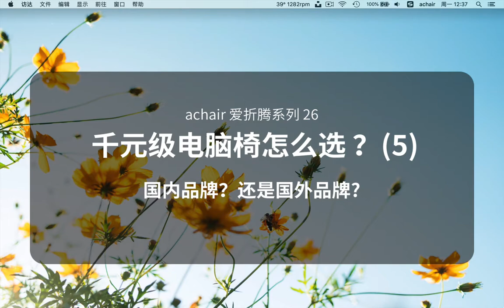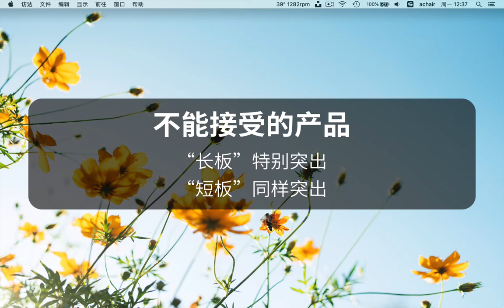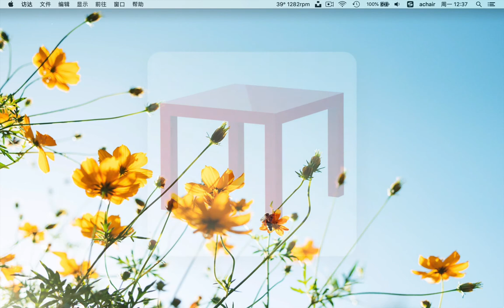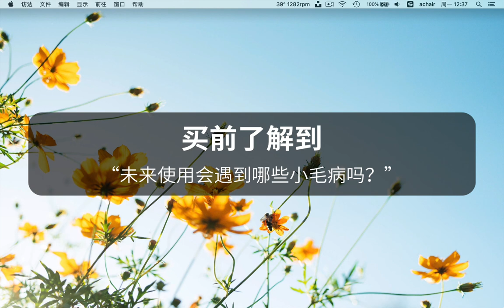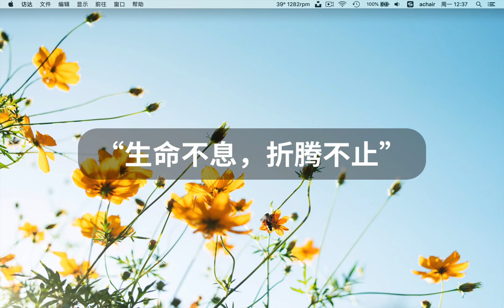爱折腾26 千元级电脑椅怎么选（5）国内品牌？还是国外品牌?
大家好，这集分享一下，我关于国内品牌的产品，和国外品牌产品的认识的感受。国产品牌的电脑椅很多，大部分都是质保5年，维修12年。价格出到1000了，估计质量和售后都不是问题。可是，我感觉哪里好像不对，这些产品看上去都很NB，有特色，很出彩，高大上，但是，能用的住么？